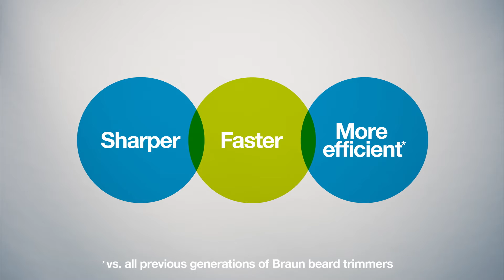Braun MGK7221 multifunkční zastřihovač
Staňte se pánem všech vousů, vlasů a chloupků s dobíjecím Braun MGK7221, zastřihovačem vousů 10v1 pro muže. Je poháněný motorem AutoSense, který se vypořádá jak s tvrdými, tak i s jemnými vousy. MGK7221 nabízí 13 délek střihu (0,5–21 mm) a doživotně ostré břity.

• Dobíjecí multifunkční Wet&Dry zastřihovač s dosud nevídaným výkonem oproti předchozím řadám Braun zastřihovačů vousů
• 10v1 zastřihovací sada pro vousy, tvář, vlasy, tělo, uši a nos obsahující navíc holicí strojek Gillette Fusion5 ProGlide pro hladké oholení
• Doživotně ostré břity a 13 možností nastavení délky pro dokonale přesný styling
• Motor s technologií AutoSense se přizpůsobí všem typům vousů pro zastřihování bez námahy
• Německá technologie s lithium-iontovou baterií pro celých 100 minut zastřihování po pouze 1 hodině nabíjení